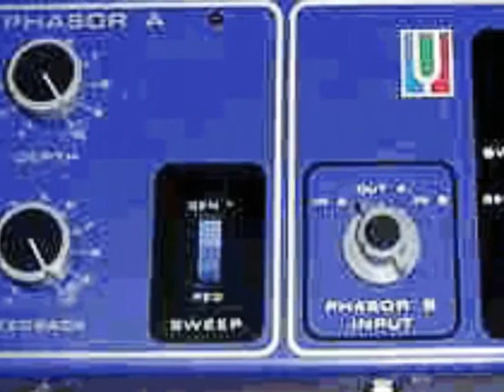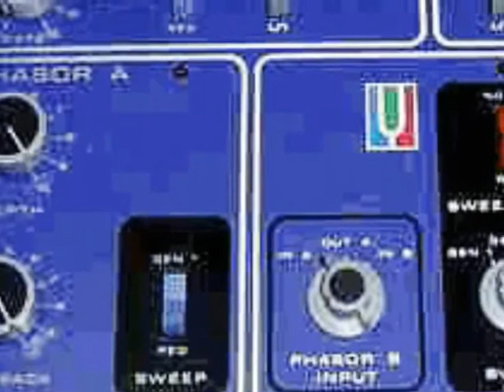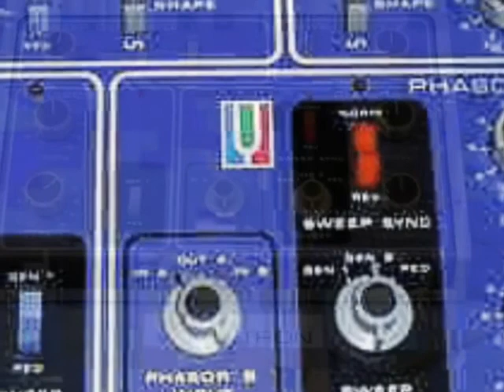The Groovers - Pi-a-ring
The Groovers - pi-a-ring - [black art 30 7'' b]
Recorded by Lee Perry